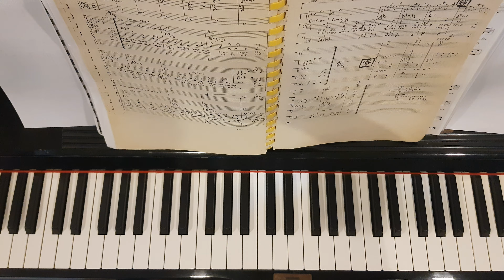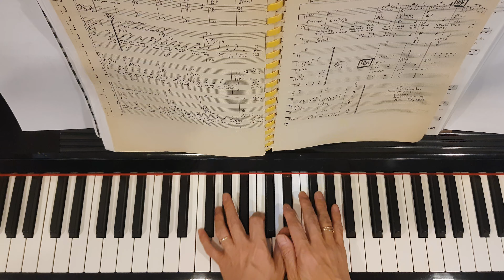If - Piano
TommyTH